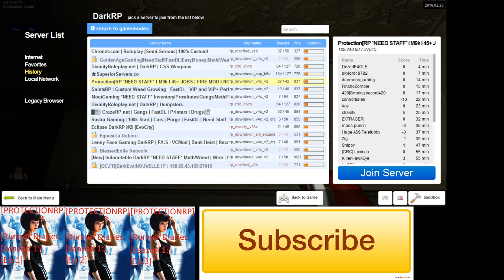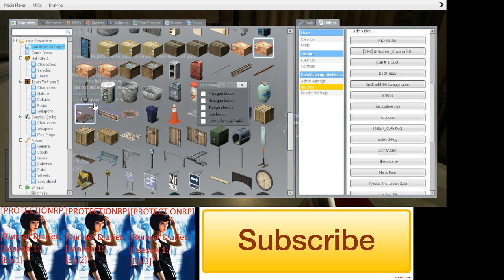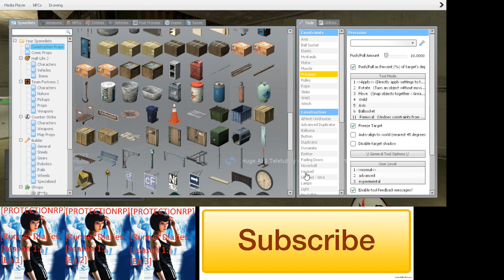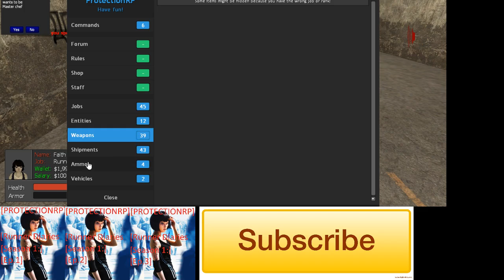ProtectionRP 2 3